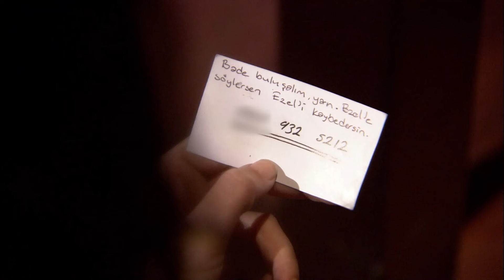قبل أن أموت، أترك إرثًا للأبديين! | الخال رامز